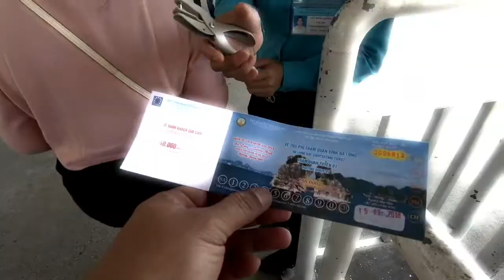Ha Long Bay Trip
Vacation in Vietnam